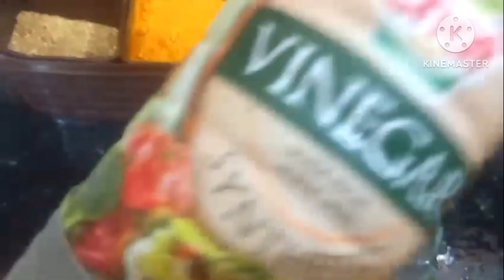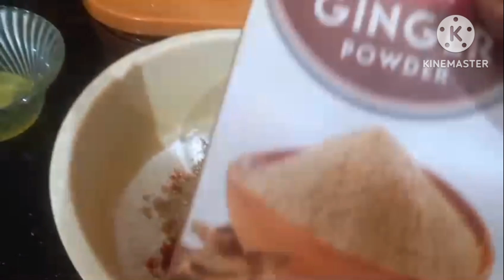Exact KFC Style Fried Chicken Recipe At Home | Perfect Chicken Wings | Crispy Crunchy Chicken Fry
Craving that perfect, crispy, and juicy fried chicken just like KFC? Look no further! In this recipe, we'll show you how to make delicious KFC-style fried chicken and chicken wings right at home. Our special blend of herbs and spices gives the chicken a golden, crunchy coating with tender, flavorful meat inside. Whether it's for a family meal or a special occasion, these homemade chicken wings will surely impress everyone. With easy steps and ingredients, you can now enjoy restaurant-quality fried chicken anytime!"

KFC Style Chicken Fried At Home # Eikhoidi Leiraga Chadre
kfc style chicken
kfc style chicken wings
kfc style chicken leg piece
kfc style fried chicken recipe in manipuri